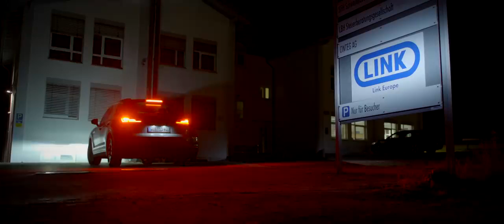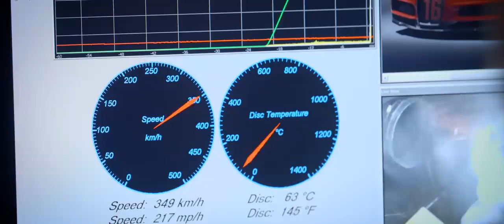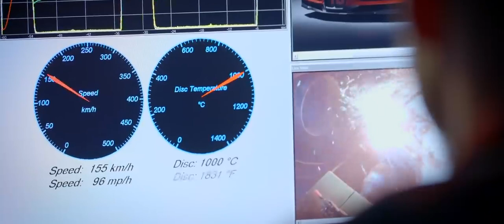Bugatti pone a prueba su pinza de freno impresa en 3D | CAR AND DRIVER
Bugatti nos muestra los niveles de estrés a los que somete a su pinza de freno fabricada en una impresora 3D, la primera de este tipo y 2,2 kg más ligera que la del Chiron.